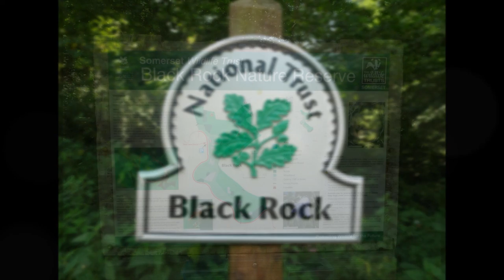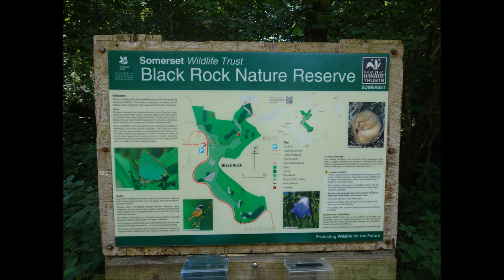The Return To Velvet Bottom For The Nature Trail Part I 6th Sept 2021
During the Cheddar Circular Hike shared recently I never had time to include the  Nature trail at Velvet Bottom or the lead mining Smelting tubes  so this walk is where I do a partial reverse and walk  back to Velvet Bottom on quite a hot sunny day---Lots of familiar terrain covered but with a different perspective---Further parts to follow soon